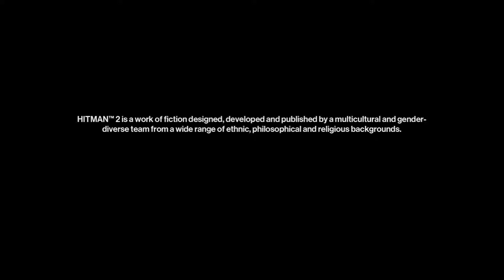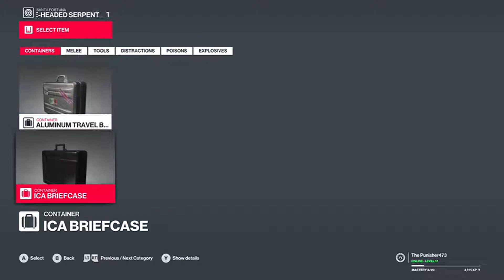FIFA 19 stream plus hitman 2 and gears of war 4